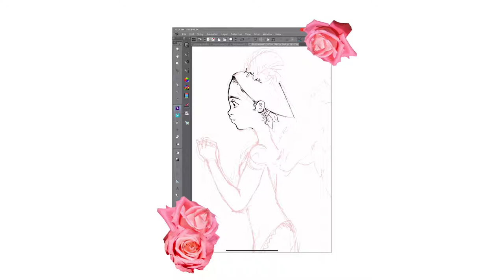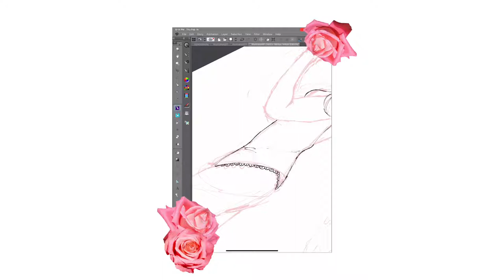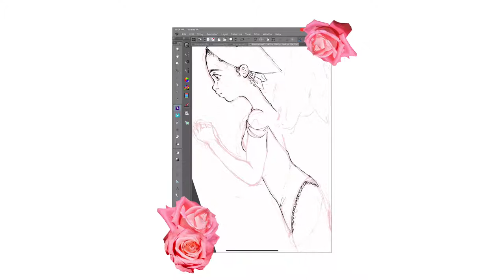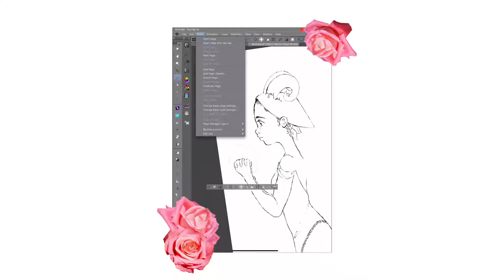Valentines Day Speedpaint // OC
Hi! I haven’t posted a video in foreverrrrr omg. While I’ve been gone I recently got an iPad! I’ve been drawing and learning how to use it these past few months, and I wanted to show my progress. I hope you guys enjoy!

Drawn on Clip Studio Paint